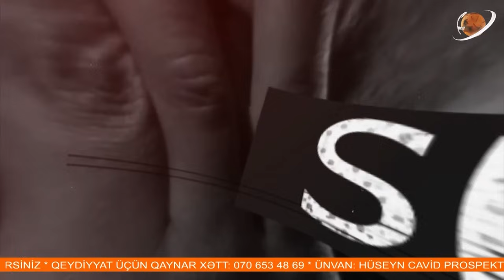Gəl, Danış Amil Xəlil ilə (24.11.2023)